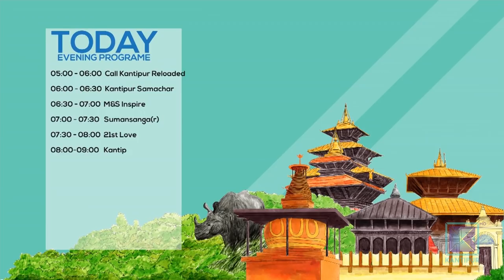Happy Nepal Sambat 1139 | Gobardhan Puja | Mha Puja | Good Morning Nepal | 08 November 2018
About Todays Show:
In todays show presenters Ashesh and Sameer have a talk about Nepal Sambat 1139, Gobardhan Puja, Mha Puja and other interesting topics.

About Good Morning Nepal :

Co-hosted by Sareeta Shree Gyawali, Sameer Mani Dikshit and Ashesh Sharma, Good Morning Nepal is a entertainment & infotainment based morning talk show that is aired on Kantipur Television. Co-hosts in this program discuss about the current affairs and gives informations about current politics, sports, entertainment etc. In the second part of program, various guests from different fraternities are interviewed. This program is aired on Kantipur TV HD everyday at 6:40am to 7:00am and 8:00am to 8:30am.